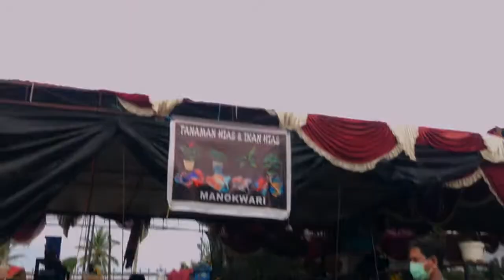MOMENTUM KEBERSAMAAN KOMUNITAS PECINTA TANAMAN HIAS PROVINSI PAPUA BARAT (KPTH-PB)